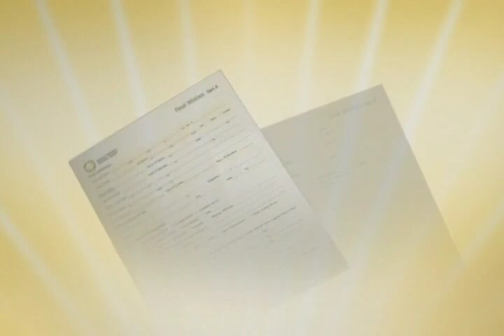How The Funeral Consumer Guardian Society® Helps Families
The Funeral Consumer Guardian Society® (FCGS) was founded in 2000 to provide professional guidance to families during the funeral planning process: they make sure families have the information they need to make informed decisions. Since their founding, the FCGS has helped thousands navigate the ever-changing funeral industry.

If you’re like most people, you probably don’t have any experience planning a funeral. The funeral industry is constantly changing and families may be at risk if they don’t have a trusted partner to help them through this highly emotional time.